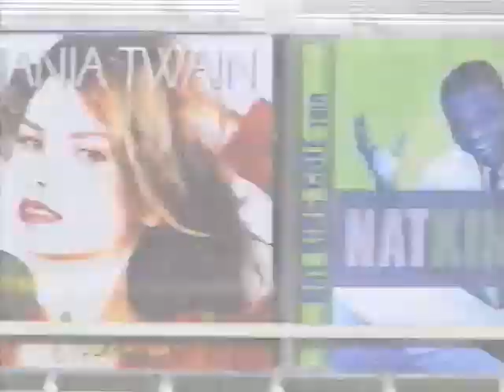Opening to Red Fury 1998 VHS (Sterling Entertainment Group Reprint)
Here's the order:
1. Tracking Control Screen
2. 1987 Gemstone Entertainment Logo
3. FBI Warning Screen
4. Entermagic.com Promo